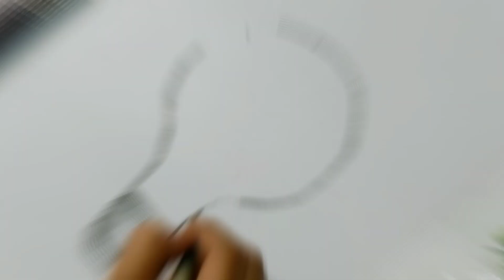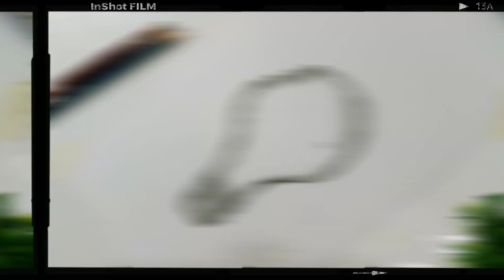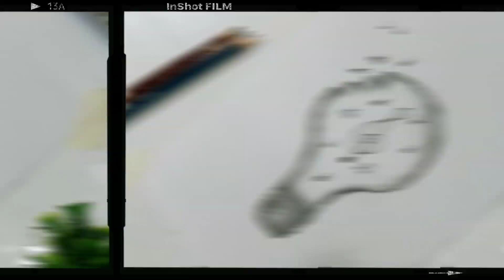Bulb Drawing Easy Tutorial Step By Step || Easy Drawing For Beginners